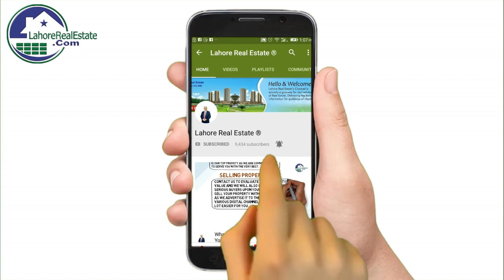5 Marla Good Location House For Sale in DHA Lahore Phase 9 Town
5 Marla Good Location House For Sale in DHA Lahore Phase 9 Town by LRE Latest Update June 2019

Lahore Real Estate Is Registered/Authorized Dealers Of (DHA Lahore, DHA Multan, DHA Bahawalpur, DHA Gujranwala, Bahria Town, Gwadar Naval Anchorage & Many Others). We are dealers of property dealers and serve every large and small client with same honesty and hard work. Being leading Real Estate network, LRE served to its thousands of domestics and overseas clients with trustworthiness and high-quality free services. We are one of the fastest growing real estate brokerage company of Pakistan working for Banks and multinational co's. Our staff is MBAs well trained and follow the highest standards of business ethics when it comes to providing professional advice in matters of buying/selling a property.